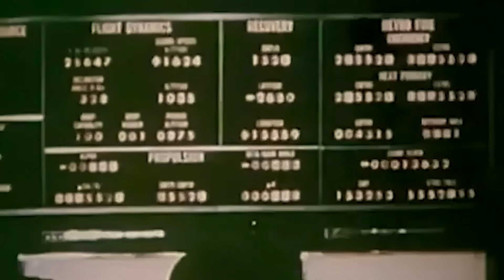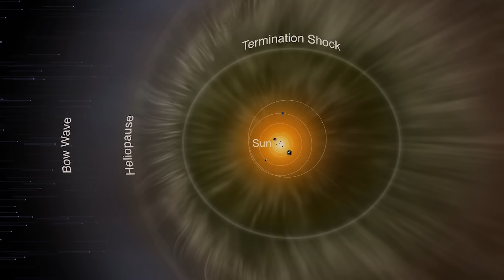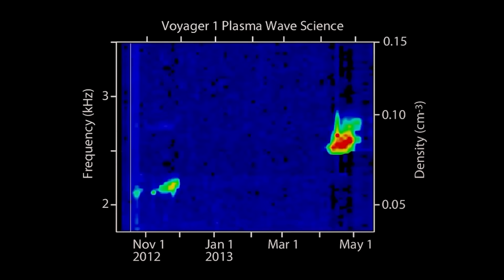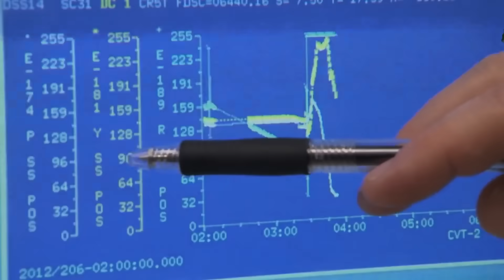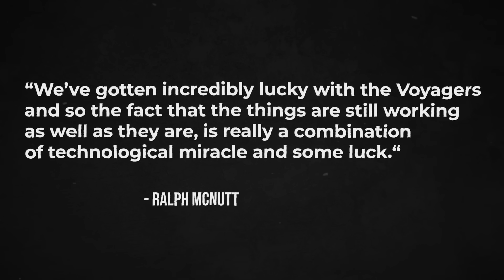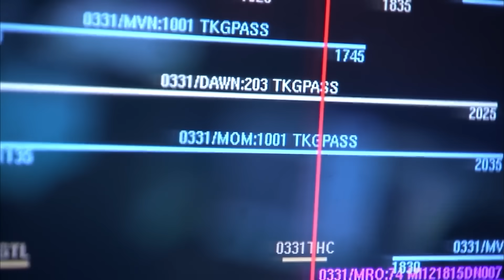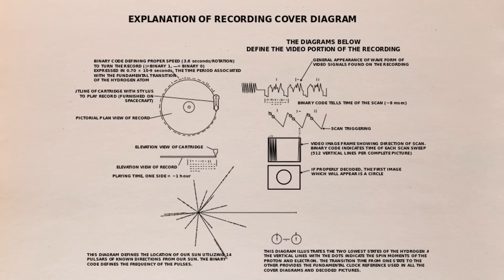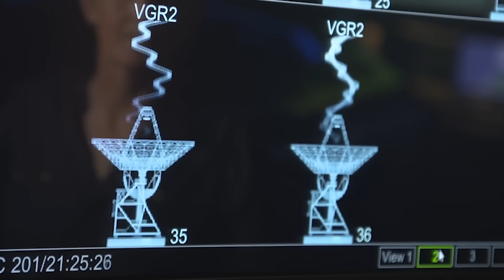Voyager 1 Just Made Contact With A Highly Advanced Object In Space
To learn more about the universe beyond our solar system, NASA sent the Voyager 1 probe into space in 1977. They had no idea that their tiny spaceship would go on to become one of the greatest and most exciting feats in human space travel, one that would be able to forever mark an era in the collective imagination and inspire future generations. Its findings have widened our knowledge of the solar system's furthest reaches, and it continues to yield new insights into the cosmos. The probe's continued journey through space encapsulates human curiosity and our yearning to discover the uncharted.